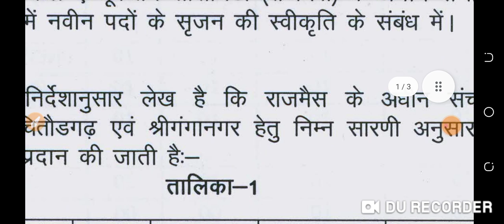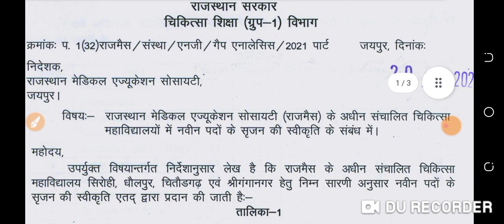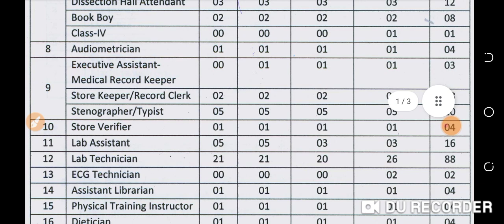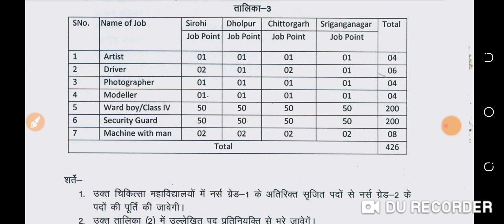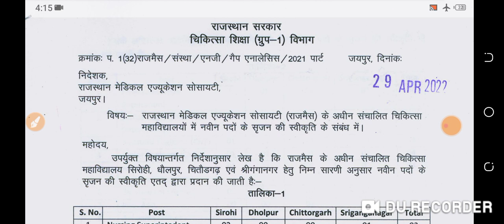latest staff nurse vacancy rajasthan 2022.Nursing Vacancy 2022.Nursing officer vacancy। NURSE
latest staff nurse vacancy 2022.Nursing Vacancy 2022.Nursing officer vacancy।nhm Recruitment।